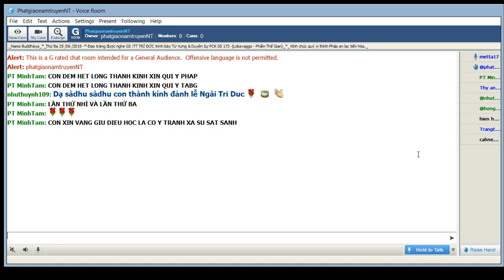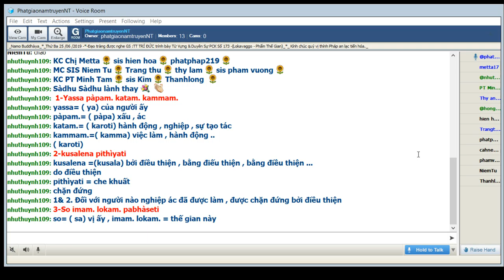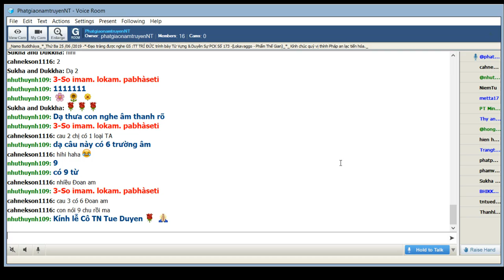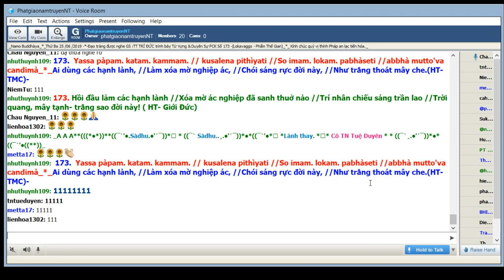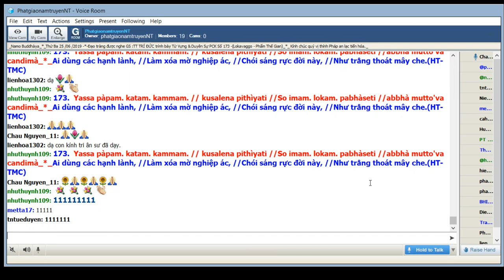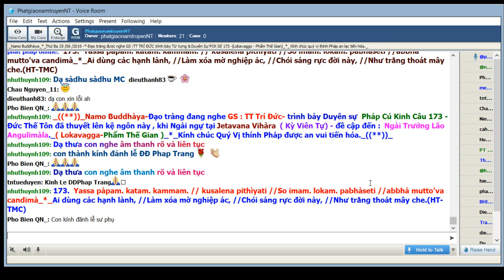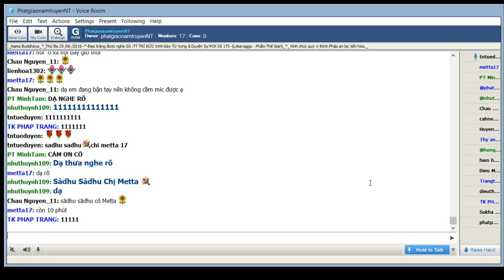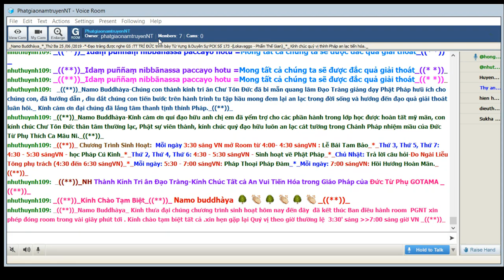25-06-2019_Room PhatgiaonamtruyenNT - Ngài Trí Đức giảng Pháp Cú Kinh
PhatgiaonamtruyenNT Thứ Ba June 25-2019. Ngài Trí Đức giảng Pháp Cú Kinh Số 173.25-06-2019_Room PhatgiaonamtruyenNT - Ngài Trí Đức giảng Pháp Cú Kinh